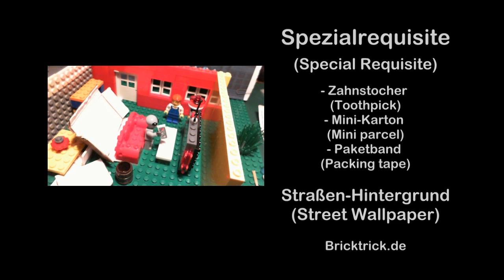Lego Brickfilm: Das Fernseh-Problem [Steinerei 2015]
In dieser kleinen Geschichte geht es darum, dass sich ein Mann einen neuen, großen Flachbildfernseher bestellt hat und als er ihn zum ersten Mal ausprobiert, funktioniert er nicht. Da erlebt er plötzlich aus dem Dunkel der Nacht eine plötzliche Überraschung ...